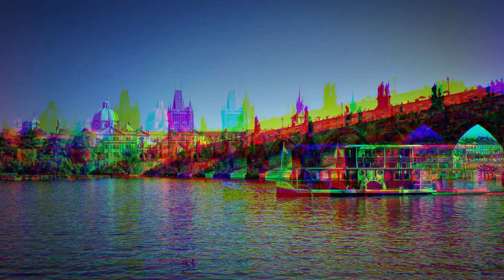Lions Club Jakarta Pusat Maheswara Gathering A Day To Remember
Acar gathering yang diadakan oleh Lions Club Jakarta Pusat Maheswara menunjungi para senior citizen di Rukun Senior Living dan melihat-lihat fasilitas yang ada di Darmawan Park. Acara berlangsung pada tanggal 9 Maret 2023.